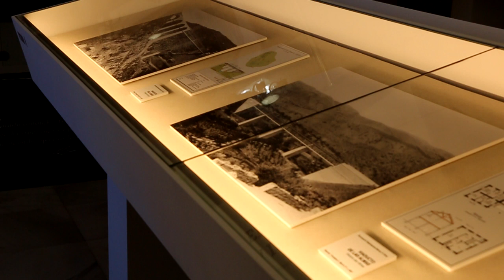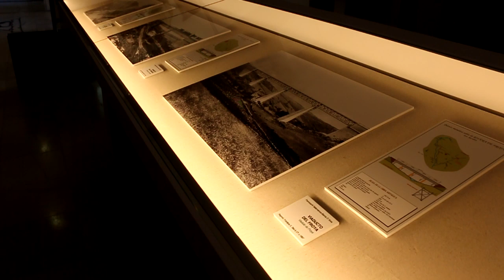Visita de Francisco Igea a Lumbrales